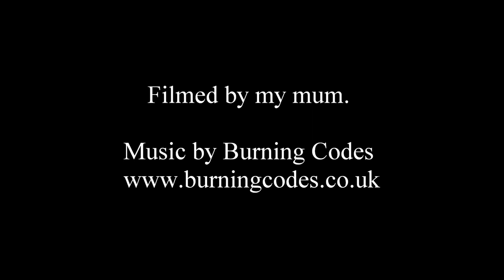Battersea Funfair 1967.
A short silent cine film of Battersea Funfair, London during 1967. My mother had to travel to London many times per year to buy fashions from Commercial Rd for her business back in Cambridgeshire, and heading across town to Battersea Funfair was an occasional treat for us kids.

Music is written by Paul Archer and performed by Burning Codes. The track is called "Our Codes" and is taken from BC's fifth studio album Hope Is Our Lightning.

Please remember my films are my property, so please do not copy them without my permission.